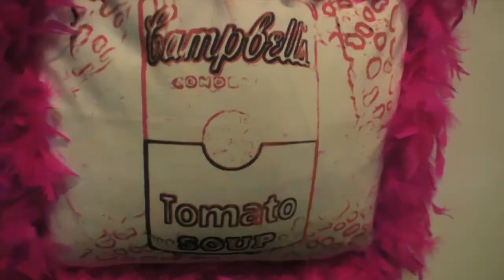Warhol Wall: Does Charlotte need more Pop Art?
Andy Warhol, as played by Joanne Spataro, says yes.